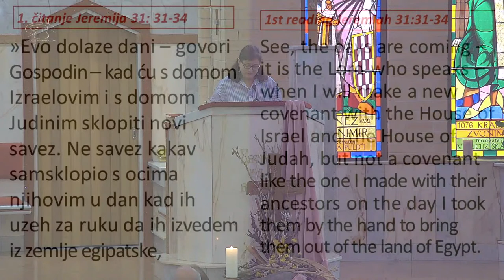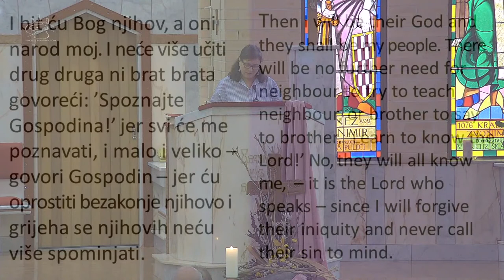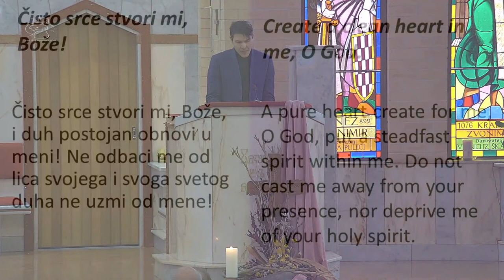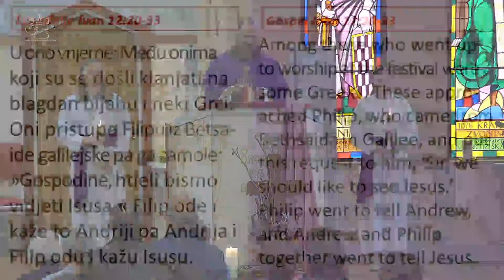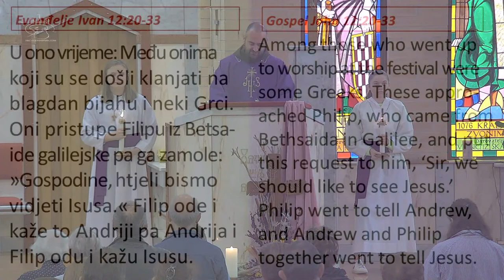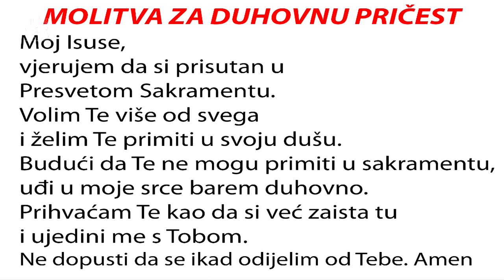PRIJENOS UŽIVO: Sv. Nikola Tavelic, St Johns Park